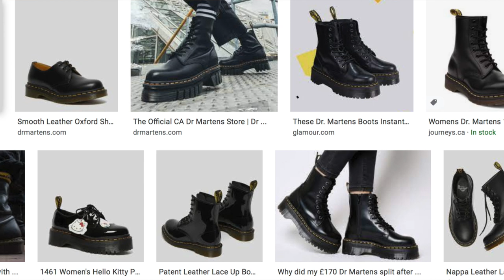Fashion Items Worth Buying (They Will ALWAYS Be Classic)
Trends are constantly changing, even faster these days than ever. So today we're talking about classic pieces of fashion that never go out of style despite the rapid pace of the market. Luxury or budget-friendly, you can't go wrong with these pieces. What do you think is here to stay?

💃🏼 What I'm Wearing:

💄 My Makeup:
Estée Lauder Primer
YSL Touche éclat
Armani Luminous Silk Foundation
Laura Mercier Setting Powder
YSL Shimmer Rush Palette
Estée Lauder Mascara
Nars Laguna Bronzer
Estée Lauder Eyebrow Pencil
Benefit Watt's Up Highlight Stick
Stila Carmelo Liquid Lip
Stila Lip Liner
Chanel Kohl Eye Pencil